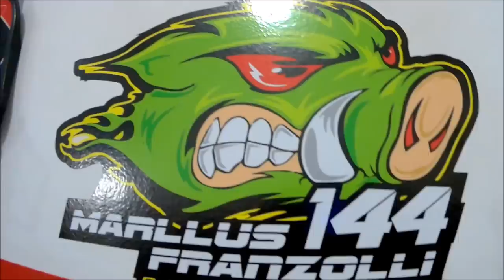DICAS sobre CARBURADORES - Mitos e VERDADES!